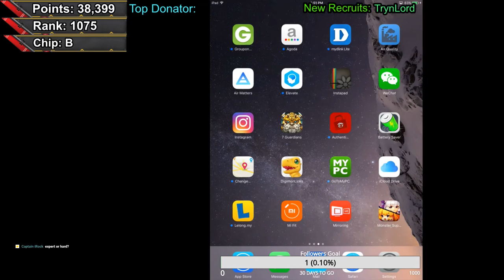Crimson God Lance - Road to top 1000